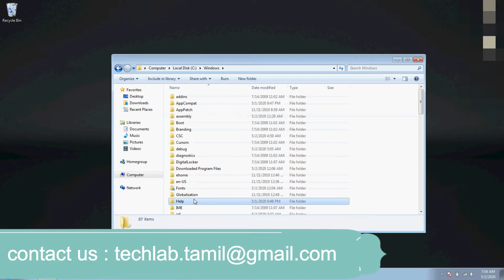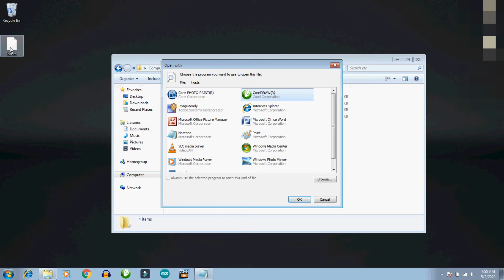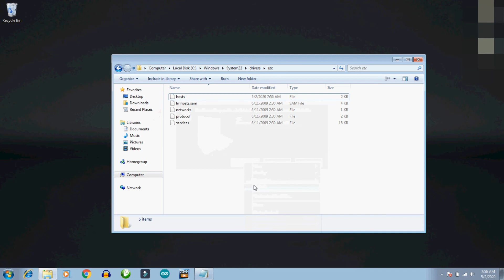Block any website without softwares in PC and Laptop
Block any website without software in PC and Laptop, simple trick
anyone can do this, try it.!!!
Hi friends
    Welcome to TECH LAB youtube channel.

 We created this channel for Our People to learn more about Technology , Hardware, Networking, Software, android software, Android mobile, Arduino and Elecronics.

         we are making videos for  Arduino,tech reviews, mobile function, unboxing products depend on technology related & Tricks.